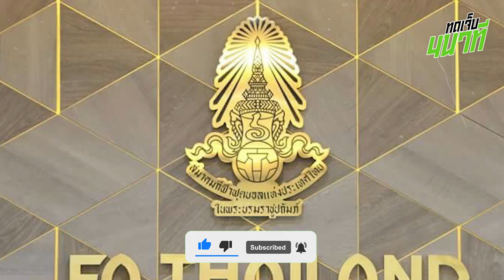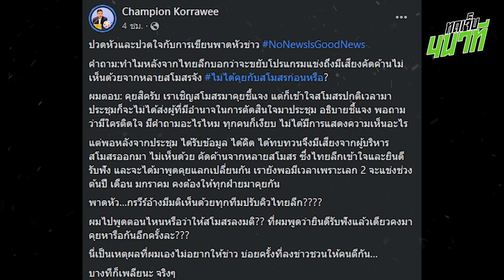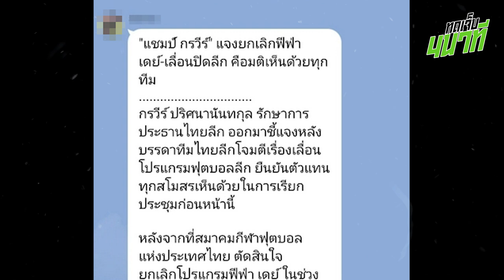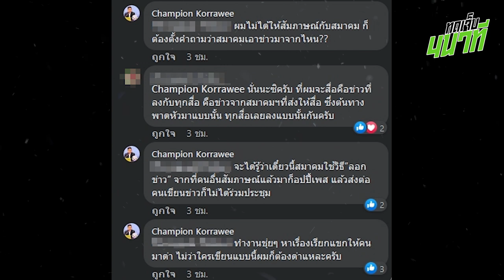บิ๊กแชมป์โต้กลับสมาคม! ชี้ตนไม่ได้ให้ข่าว ไปเอามาจากไหน? | ทดเจ็บ 4 นาที